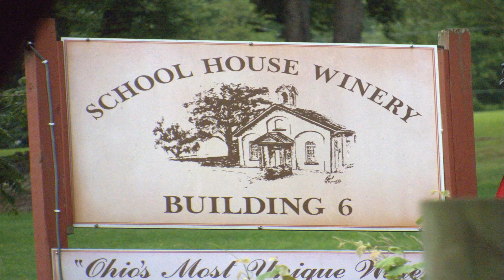Tequila Mary It's So Easy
Tequila Mary - It's So Easy at the Schoolhouse Winery